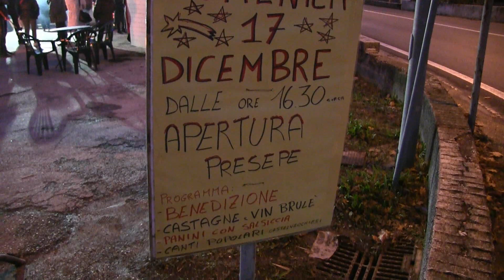Il Presepe di San Filippo sul Cesano by TSK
Un piccolo presepe con una interessante particolarità che lo rende unico